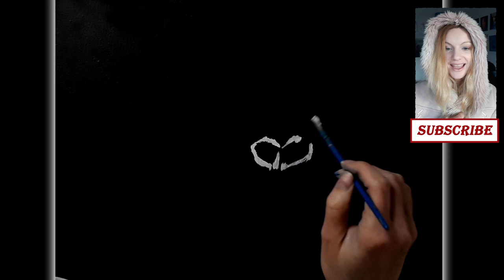Save GORILLAS | Oil Painting by LUNA SMITH (Time-Lapse)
Welcome, all art warriors to my channel. Happy Saturday! My name is Luna Smith, and I am a Scottish painter. Today I will show you how to paint an expressionistic art called 'Silent Victim''. Easy, beautiful and simple. I hope you like it:)

To create a painting, I use basics colours of oil paints and canvas. Learn how to paint a gorilla.

Daily Challenge videos are posted every day except weekends when I post more advanced (Time-Lapse) art. Please tell me in a comment what you would like me to paint next.